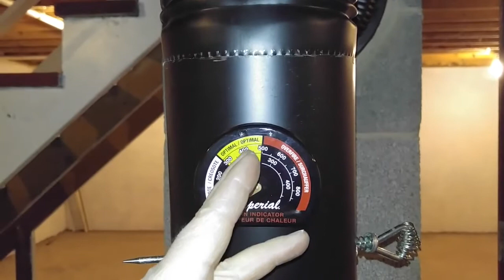Wood Stove Install 5 Part 5 Connect Stove Pipe to Chimney Flue Liner Howto DIY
How To Install A Wood Stove Pipe to Chimney Ceramic Flue Liner.

Connect Metal Stove Pipe to Chimney Ceramic Flue Liner.

In a previous video we showed how to epoxy your metal ring and 6" to 8" adapter to the ceramic flue liner of your chimney. Next we attached the metal elbow pipe and used it to measure the height / length of the vertical stove pipe needed to connect the stove to the other pipe assembly. After measuring the straight pipe, we cut it to fit.  Then we installed the damper. In this video we will attach the stove to the flue and do a test burn.

When connecting the elbow to the straight pipe, offset the seams of each piece a little bit so the two pieces fit together better.  When positioning the stove, allow the vertical pipe to tilt forward toward the stove front a little bit, so that when all the pipes are joined, the elbow to adapter junction has a slightly larger gap at the top then at the bottom (see video at 2:44). This allows better air flow, drawing the smoke out and fresh air in by creating what is called a draft, feeding the fire.  Any time you have horizontal pipe, tilt it so the smoke moves up and out the chimney. For every one foot of horizontal pipe, tilt 1/4" (one quarter inch) up vertically to keep the smoke moving up and out, reducing creosote and risk of fire.

When you attach your metal stove pipe into your chimney, make sure the inside edge of the pipe does not block the chimney by extending into the airspace past the chimney wall.  Keep your vertical chimney clear for smoke and cleaning.

Tools / Use (for full stove install)
wire brush to clean flue liner extender of soot and epoxy
leather gloves to protect hands from sharp edges on metal stove pipe edges -very important
drill - cordless or any
long metal-drilling drill bit to drill thru stove pipe to install damper
metal piercing drill bits to enlarge pilot holes made with long bit
spatula or trowel to apply furnace cement
hack saw to adjust stove pipe length
tape measure

Materials used
glass sealing rope to seal between flue liner and extender
furnace cement to fix extender in place
water bottle sprayer and / or moist rag to prep ceramic flue liner extender for new furnace cement to bond it to metal stove pipe extender

Bo, our bodacious Border Collie, makes his cameo appearance. 🐾🐶🐾

Be sure to follow local fire codes and manufacturer's guidelines for safe installation regulations.

We are not experts. If you have concerns, contact a professional.